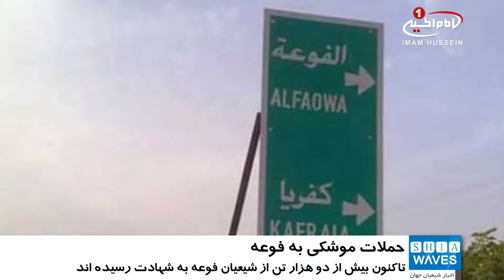3 شهید و 8 مجروح در اثر حملات موشکی تروریست ها به «فوعه» / ۲ بهمن ۱۳۹۵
3 شهید و 8 مجروح در اثر حملات موشکی تروریست ها به «فوعه»

در پی حملات موشکی سنی های تندرو به شهر شیعه نشین فوعه، سه تن از شیعیان به شهادت رسیده و 8 تن از جمله یک کودک مجروح شدند.

این حملات که با شلیک تعداد زیادی از انواع خمپاره ها از شهر بنش صورت گرفت، خسارات مالی زیادی را نیز در پی داشت.

شهر های شیعه نشین فوعه و کفریا در سایه سکوت جهانی بسیاری از موسسات حقوق بشری، همچنان در محاصره سنی های تندرو قرارداشته و تقریبا به صورت روزانه توسط انواع خمپاره گلوله باران می شوند و یا تکتیرانداز ها، شیعیان را در این شهر ها هدف قرار می دهند.

این شهرها که تقریبا با شروع نا آرامی ها در سوریه، توسط سنی های تندرو به محاصره در آمدند، تمامی زیر ساخت های خود را از دست داده و شیعیان ساکن در این شهر ها با مشکل کمبود آب آشامیدنی، غذا، سوخت و نبود دارو و مراکز در مانی کافی مواجه شده اند.

تا کنون بیش از دو هزار تن از شیعیان این شهر توسط سنی های تندرو به شهادت رسیده و هزاران تن مجروح شده اند که بساری از این جراحت ها نقص عضو را برای این شهروندان غیر نظامی به همراه داشته است.

السبت - ٢٢ ربيع الثاني ١٤٣٨